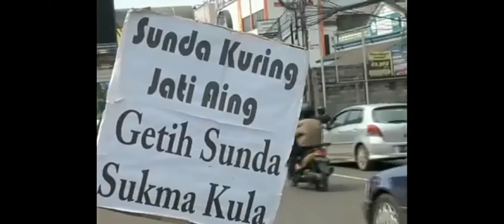kelassunda - CONTO MACA WARTA